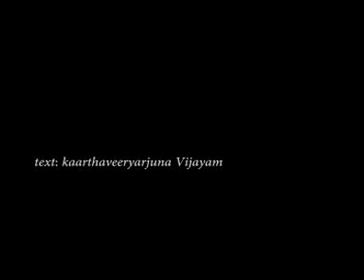"കമലദളം" Raga Padi... by Kalamandalam Gangadharan & Matambi Subrahmanian Namboothiri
"Kamaladala lochane..." the famous sringara padam set in Raga Padi. A beautiful example for the 'sampradaya alapana' of Kathakali Music. Kalamandalam Gangadharan accompanied by Matambi Subrahmanyan Namboothiri.